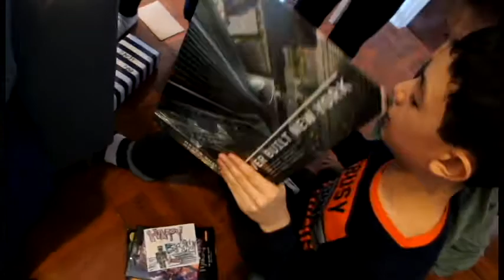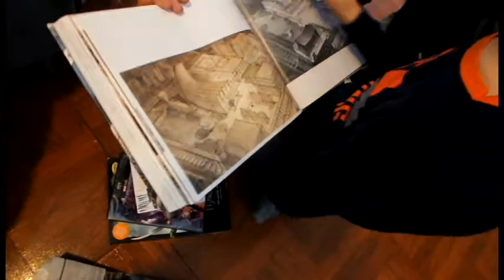Zachary Cloutier's 12th Birthday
Zachary enjoyed a home birthday party on Saturday with 6 of his friends.
Hard to believe he is 12!